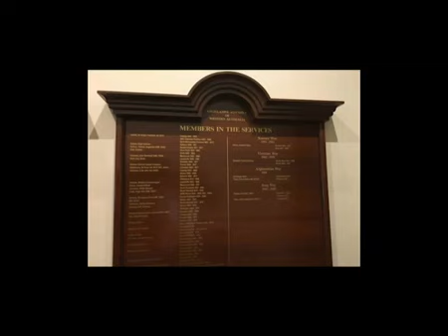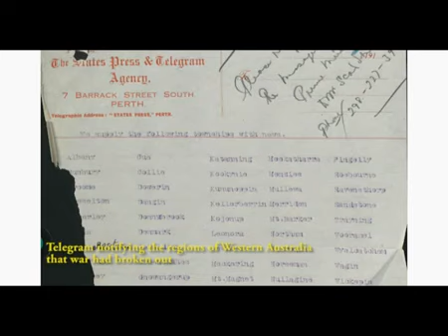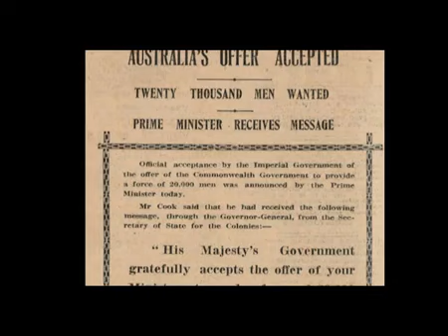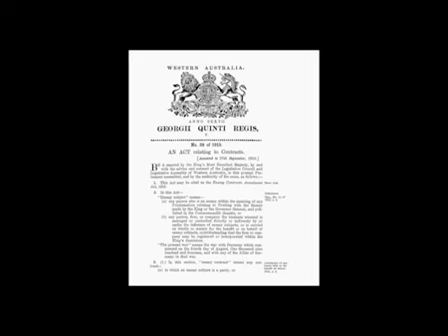The Key to Your House - ep 9 - Parliament at war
Reflects on the contribution of Parliament and its members during wartime, and also the challenges faced by the community at that time.